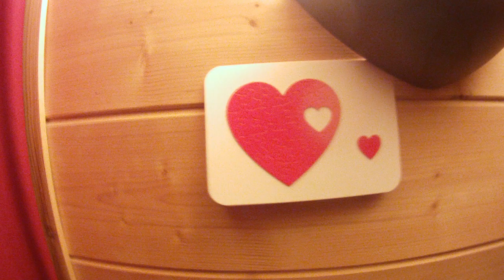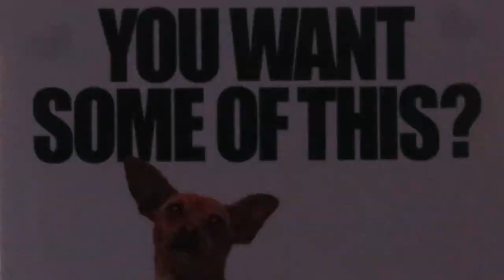Kayaking in the French Alps (2014) - (from the video vaults.).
Out to France in 2014 for a paddle in the rivers... what a blast! This has been retrieved from my kayak collection vault to go on the YouTube channel.  It's not quit HD standard but I was experimenting at that time and learning how to edit videos.

If you have made it this far and you would like to buy us a coffee. You can! Yippee. Treat Karen and James to a coffee after their adventures.

If you want to be a patronage of James and Karen, you can. Head over to the website and check out the details there.